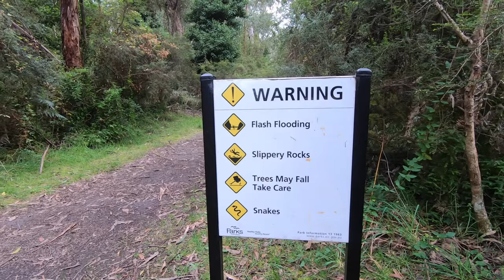Hike to Erskine Falls from Lorne.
The hike to Erskine falls from the centre of Lorne is approximately 18 km return. The track closely follows the Erskine river from the official start near the Lorne campground. Be prepared for a number of river crossings as the track criss crosses over the Erskine until you get to the falls.  We allowed a number of hours for the return hike which is well worth it.